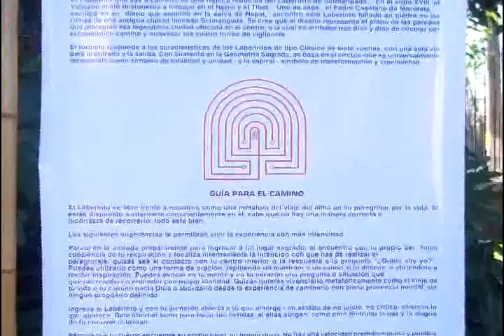Encuentro de sonido - Red Los Mandalas - Centro cultural Quinta Trabucco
Encuentro final, de la exposición de la Red Los Mandalas realizada en Quinta Trabucco.
Cuencos de cuarzo, Gongs y Canto de armónicos